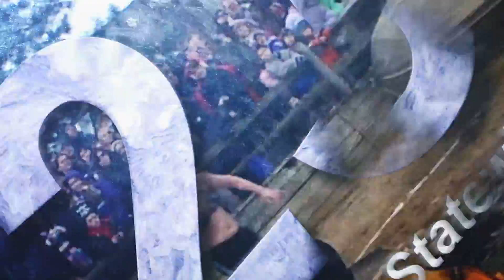2019 Polar Plunge PSA